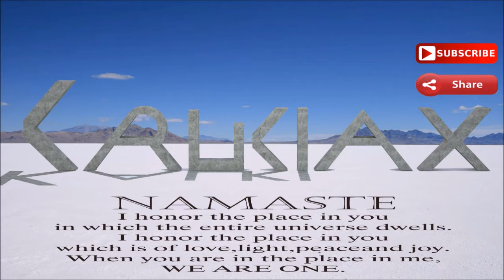FERC - Water Level Proof The Flat EarthAmazing Observable Evidence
Curved Water: Truth or Fallacy? In this debate, the Globe Earth beliefs go up against the hard Critical Scrutiny of Flat Earth FACTS. I present you a marvelous side by side comparison with Observable Evidence to support the only Victor of this debate.

The Natural physics of water assumes the shape of whatever vessel it rests in. Standing Bodies of Water always Levels off FLAT on top, no matter how large the vessel is. Once water is filled into a vessel, it will remain Flat and Level on top until the vessel is disturbed or the water flows over the vessel. At this point the water finds the path of least resistance and then travels DOWN to the next level until it puddles up or is collected in another vessel where it Levels Off at the top again. It doesn't matter if it's inside a bathtub, a swimming pool, a lake, or the massive oceans.. Standing Water does not wrap itself around the Exterior of an object and Stick to it from all sides, especially a spinning ball hurling through space at 66.6 thousand miles per hour. There exists not one scientific experiment that shows this happening. All Verifiable, Repeatable, Demostratable, and Observable Evidence shows the Oceans are "Sea Level". No matter what math equation or ridiculous theory of gravity Globe defenders want to use, it cannot refute this Empiracle Evidence.

Case closed. The Earth is 70% Flat Level Water and the Globe is just a figment of your imagination programmed into your mind by Agents of Disinformation. No amount of CGI or photo shop or Go Pro Fisheye Lens distortion will EVER stand up to Honest Sceintific Scrutiny. Game Over Heliocentrist Sun worshippers.

"Today's scientists have substituted Mathematics for experiments, and they wander off through equation after equation, and eventually build a structure which has NO relation to Reality".

- Nikola Tesla